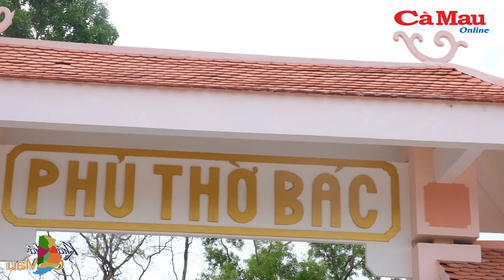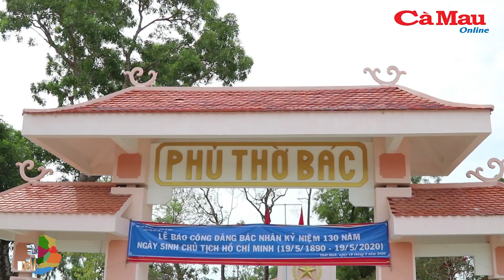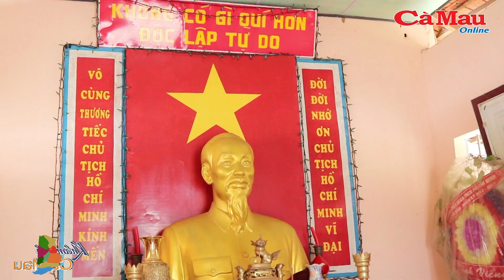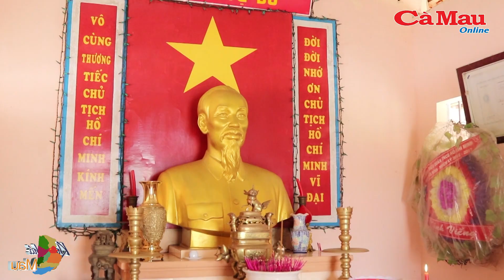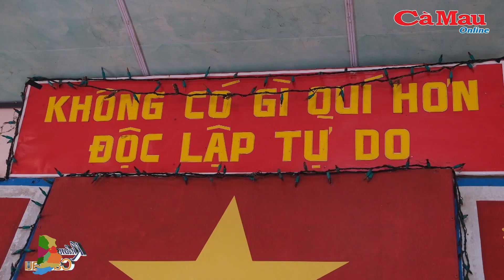Thăm Phủ thờ Bác ở Thới Bình